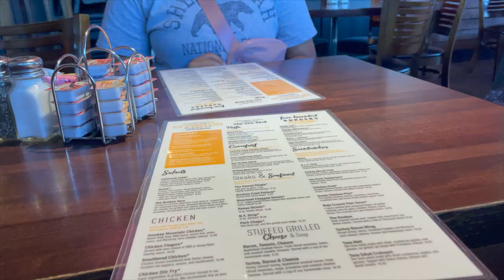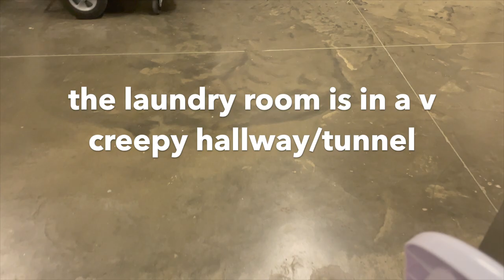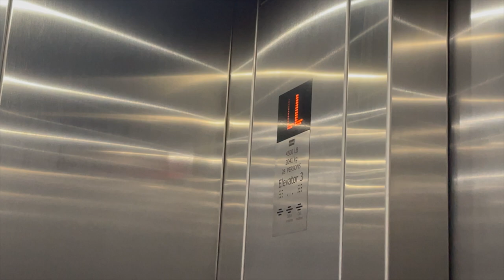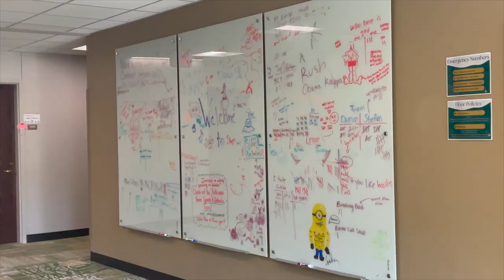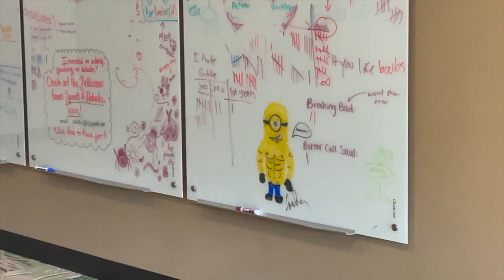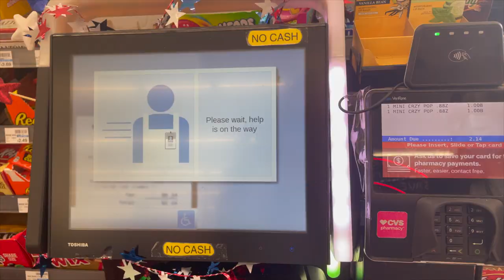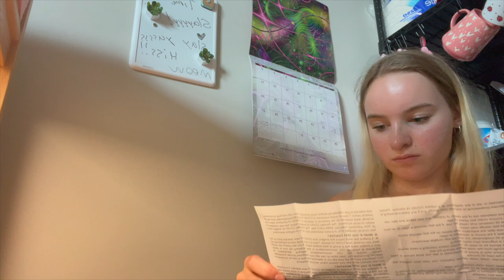picnics and tests !! (weekend in college vlog at Purdue)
A chill weekend turned chaotic!! I hope you enjoy :)